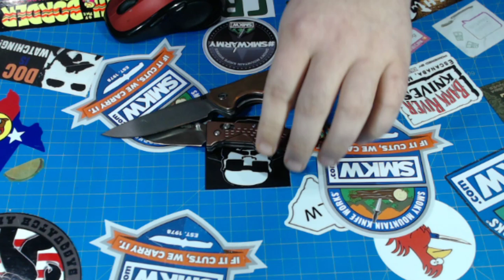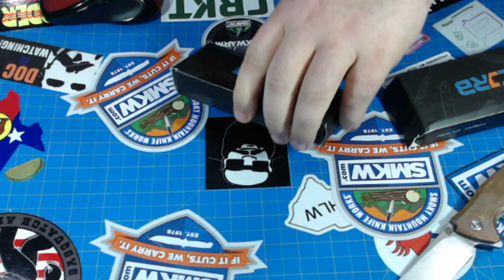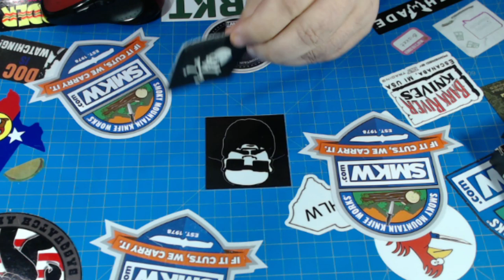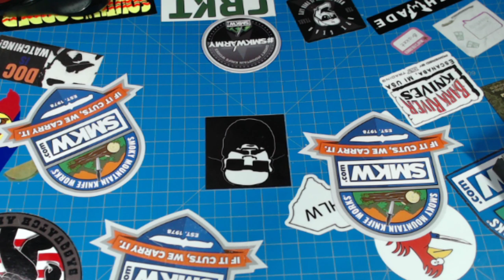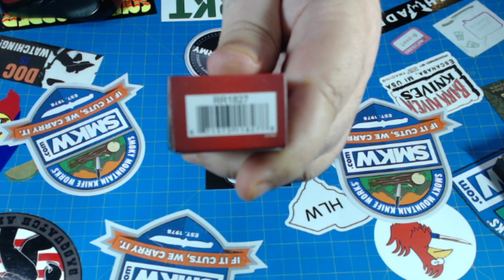FINALLY!!! FRIDAY!!! FUN? FEASIBLY!!!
Would you like to be on the PIF list? If you would like to be on the list, it's just a matter of sending your address.